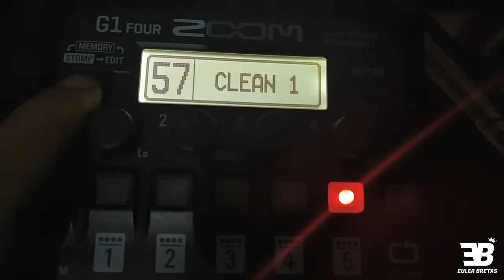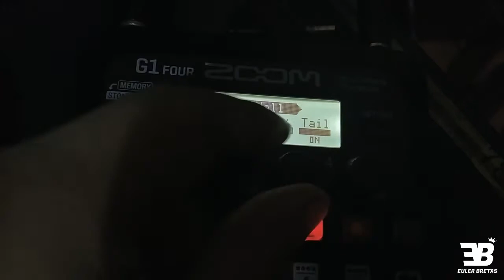Zoom G1 Four - 27# CLEAN 1 (COM CHORUS)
Todos os vídeos da série está na Playlist abaixo